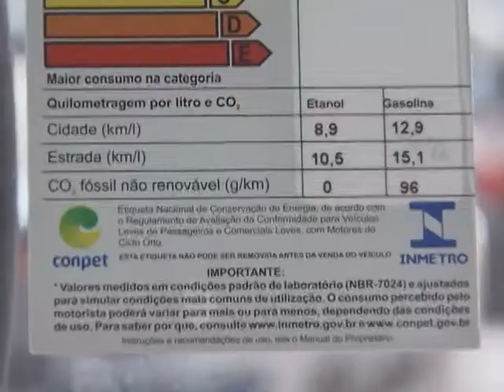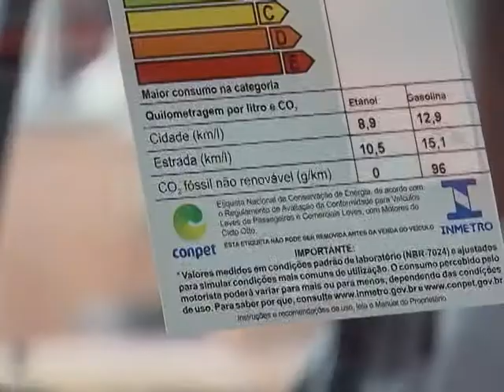Programa de etiquetagem veicular mede eficiência energética de veículos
NBR NOTÍCIAS - 28.01.15: A etiqueta veicular classifica os automóveis quanto à eficiência energética em sua categoria, com faixas coloridas de ‘A’, o mais eficiente, até ‘E’, o menos eficiente. O adesivo ainda traz informações sobre a autonomia do veículo em km por litro de combustível na cidade, na estrada e sobre a emissão de gases do efeito estufa e poluentes. A adesão ao programa brasileiro de etiquetagem veicular é voluntária e as empresas que adotam o adesivo recebem incentivos fiscais. Em 2014, 587 modelos de 36 fabricantes já exibem a etiqueta, 18% a mais do que no ano anterior. Os automóveis com as melhores classificações na etiqueta do Inmetro ainda ganham o Selo de Eficiência Energética, concedido pela Petrobras.